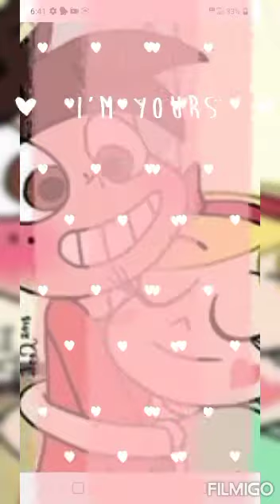Star x Marco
Lily Rose 🌹